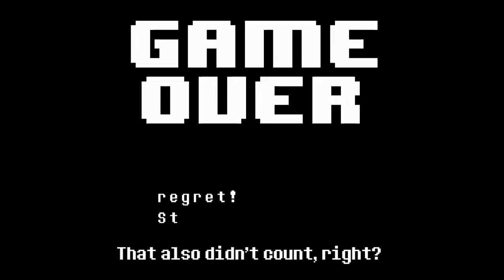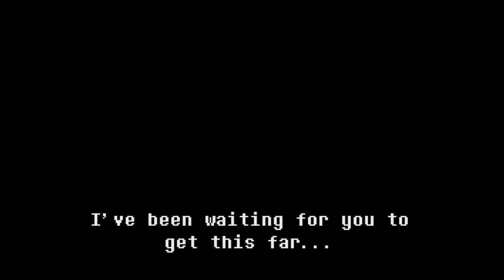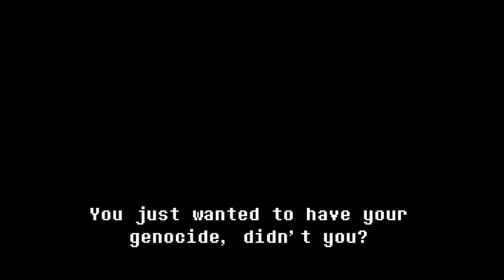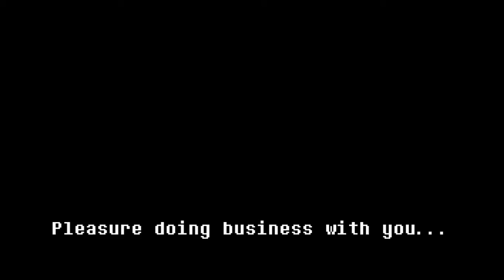I Don't Care About the Real Knife- Undertale Genocide Part 6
It's the climatic finale of our genocide run! Time to fight Sans and kill him with our Burnt Pan, which heals 4 more HP. I don't care that I didn't use the Real Knife. Screw the plot.